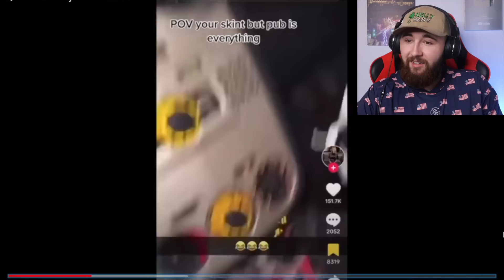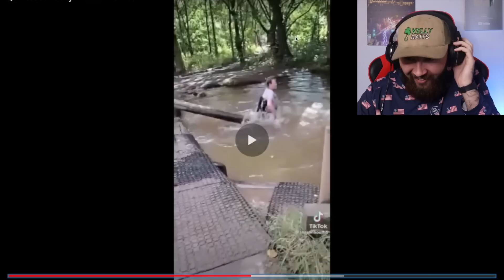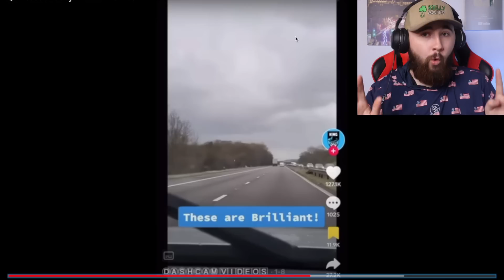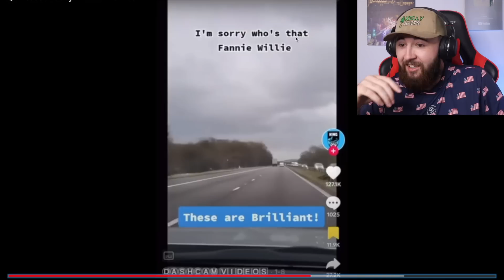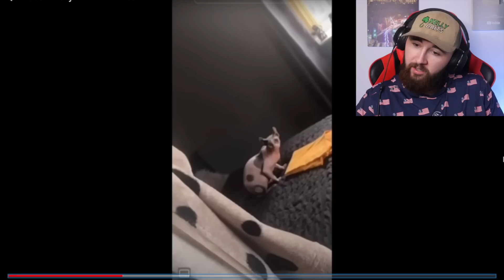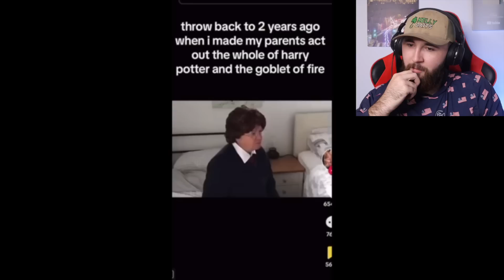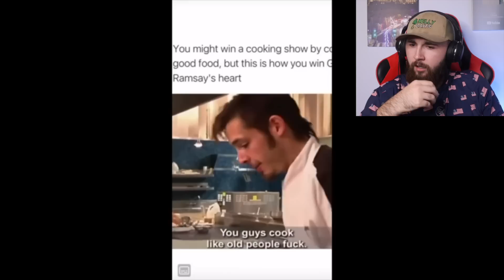AMERICAN Reacts to DISTURBINGLY BRITISH TikTok’s *bad day to be a bobby*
follow me on all socials!